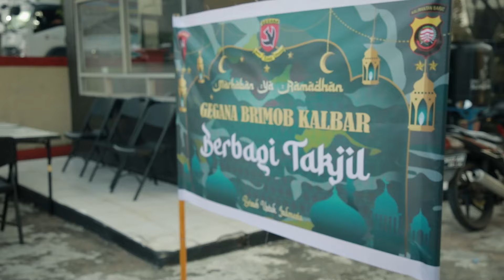Satbrimob Polda Kalbar Berbagi Takjil Menjelang Buka Puasa